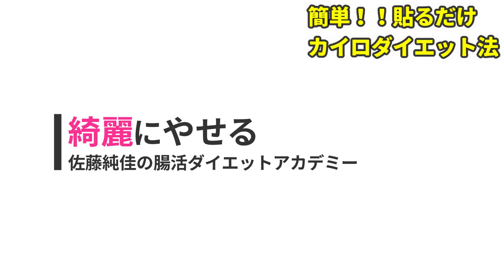【ダイエット】1日消費カロリーが約150kcalも増える！カイロを正しく貼るだけで体脂肪を減らす方法【カイロを貼る正しい場所｜脂肪燃焼